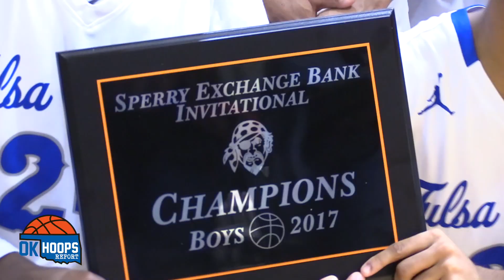Full Court: Webster vs Okmulgee